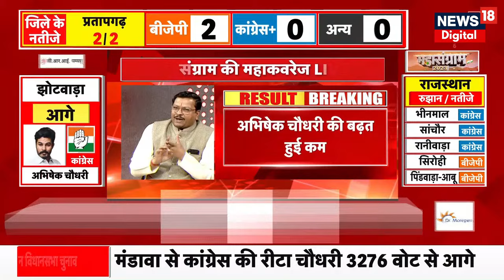Rajasthan Election Result Live: Vasundhara Raje इतने वोटों से आगे । BJP। Congress । Ashok Gehlot